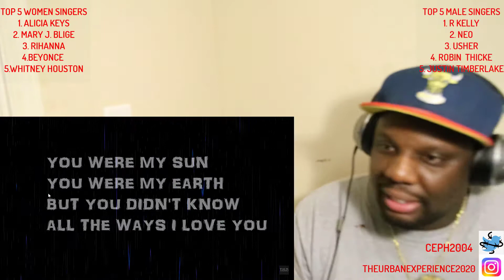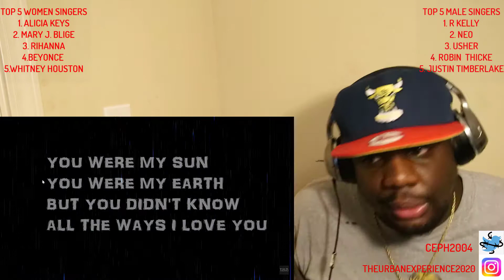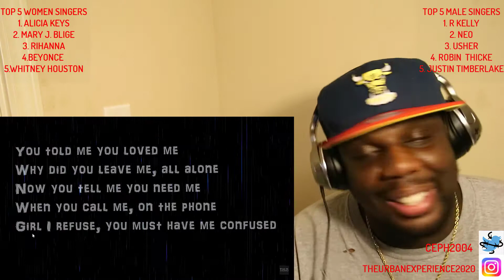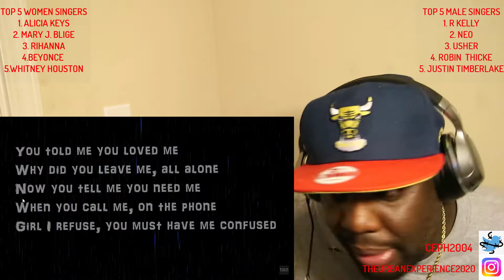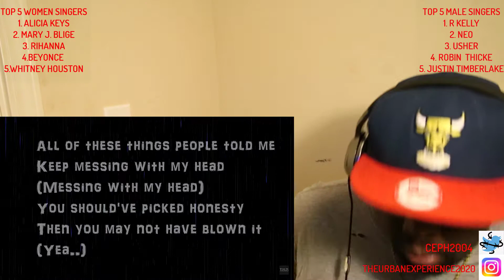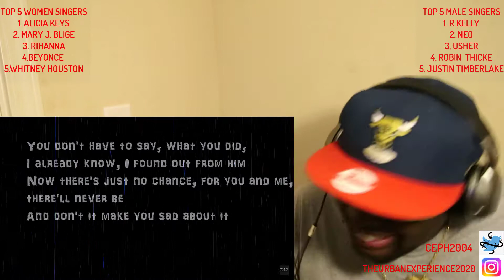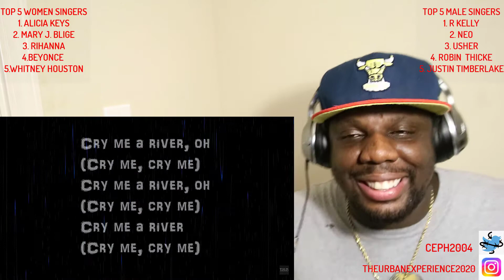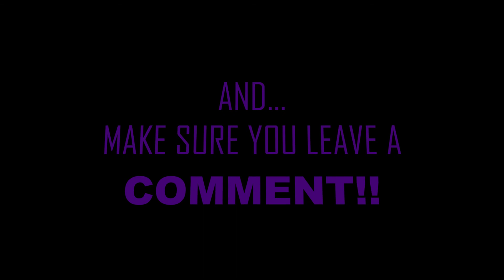"G.O.A.T" Justin Timberlake - Cry Me A River ("REACTION")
Lets get to 1,000 by August!